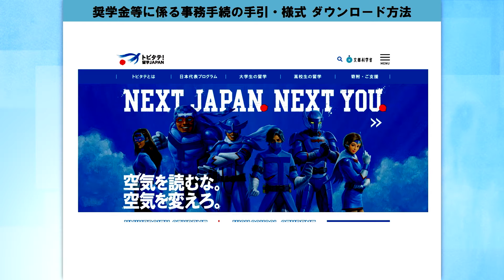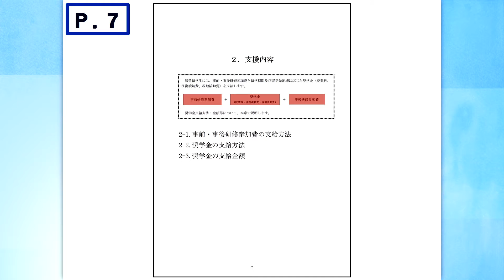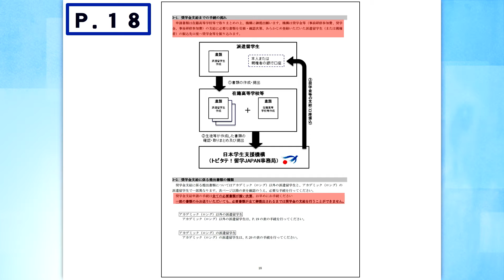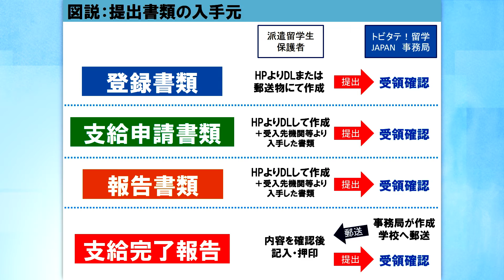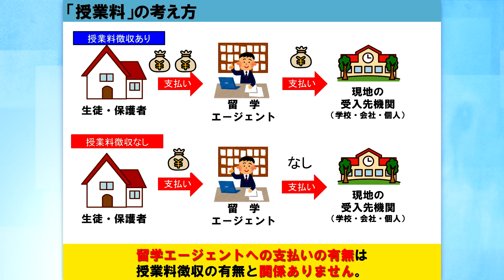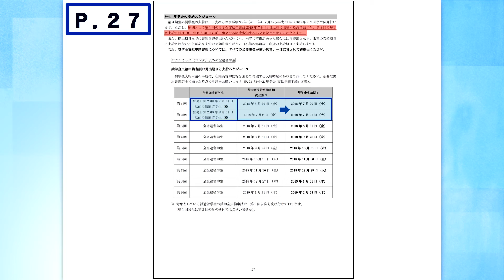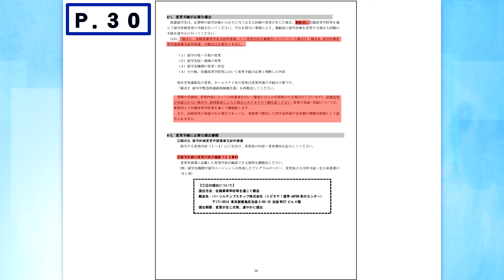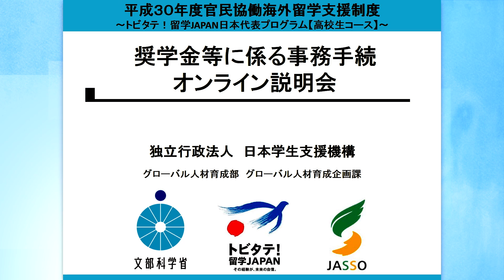トビタテ！留学JAPAN日本代表プログラム【高校生コース】第４期奨学金支給手続等 説明動画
トビタテ！留学JAPAN日本代表プログラム【高校生コース】第４期派遣留学生として採用された生徒等向けに奨学金支給の手続きを中心にご説明しております。

『奨学金等に係る事務手続の手引』『様式』のダウンロードはこちらから。